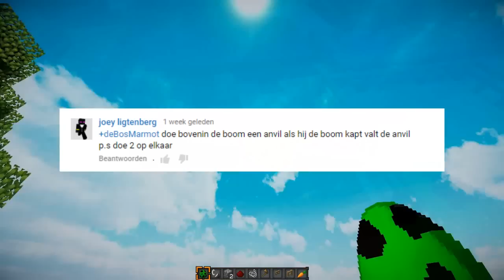Aambeeld Troll! - Troll 61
Video puur voor humoristische doeleinden en amusement.
Alle dingen die worden veroorzaakt, worden aan het einde terug gezet. Er is geen schade of blijvend letsel veroorzaakt aan spelers of gebruikers.

- & laat een like achter!